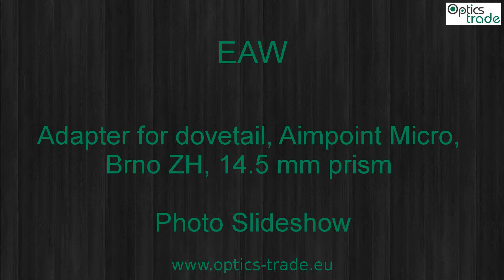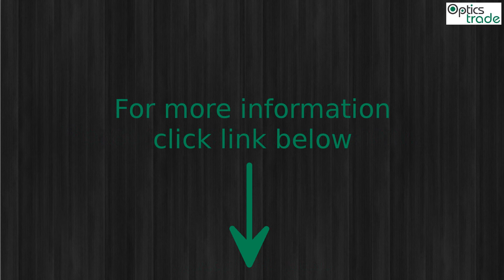EAW Adapter for dovetail, Aimpoint Micro, Brno ZH, 14.5 mm prism Photo Slideshow